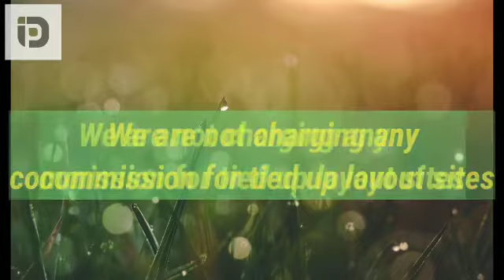Inspiring Properties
Indroducing About Company nature of working

Your Quaries:
Company profile
Company introduction